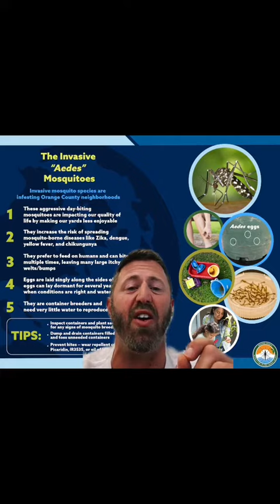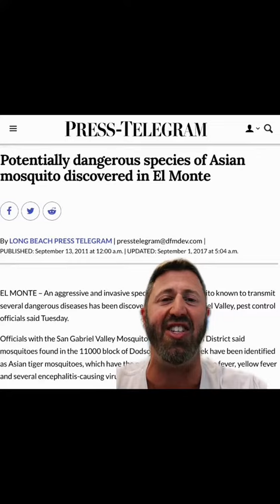L.A. Invasion: Super Ankle-Biting Mosquitos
Mosquitoes have always been a fact of life in Los Angeles but this new species is different. They are tenacious, and they are Ankle-biters! They arrived recently on shipping containers - smaller, faster, and they love to prey on humans. Let’s get into it!